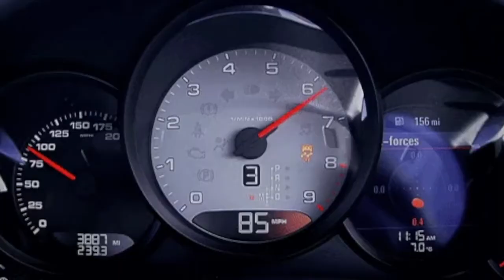Car Stereotypes: Porsche Cayenne S1 E3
Episode 3 of my car stereotypes series is finally here!